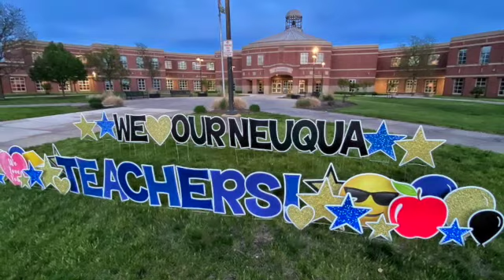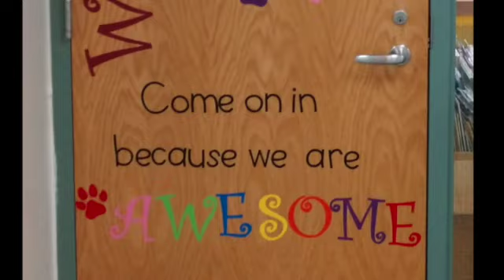IPEA End of Year 2021